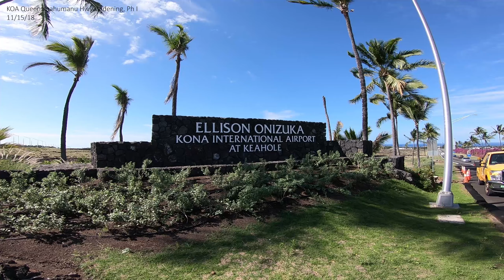2018 11 15 Weekly Report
KOA (Kona Int'l Airport):
Terminal Modernization Project, Phase I (TMP, Ph I)
Queen Kaahumanu Hwy, Ph II at KOA Intersection
Ramp K Extension & T-Hanger/Tie-Down Apron project (2019)

"Grow Up" (Instrumental Version) - by Gloria Tells
"My Number One" (Instrumental Version) - by Wildson